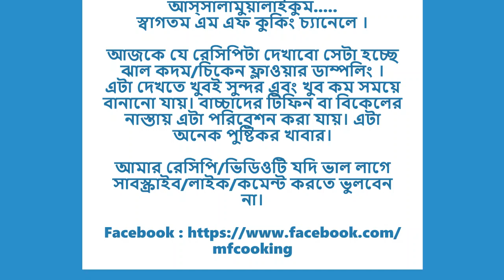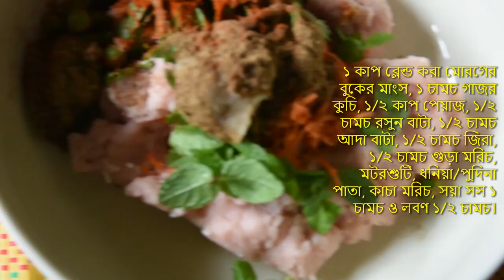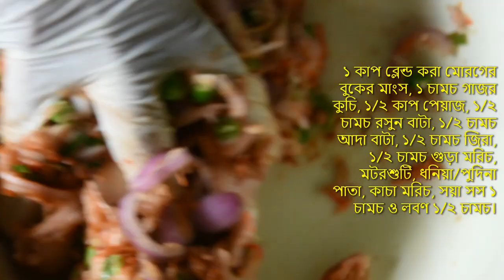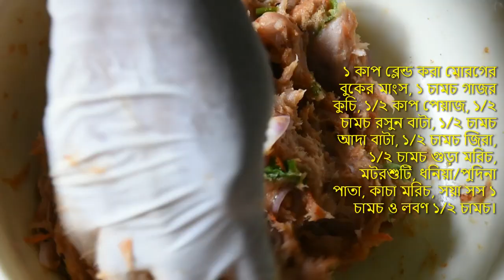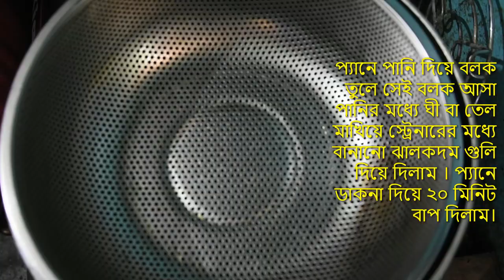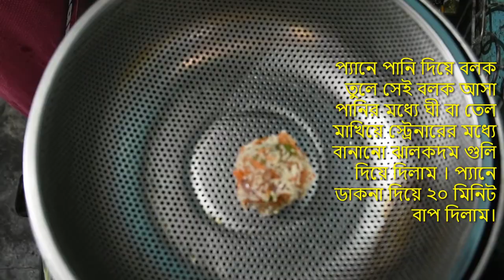How to Make Chicken Flower Dumplings - ঝাল কদম - MF COOKING -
Home made healthy food, dessert food items, you can watch healthy food recipes on my channel MF COOKING. Also support me for new video.
কদম ফুলের মত দেখতে ম্যাজিকাল স্বাদের নতুন একটি রেসিপি তৈরী করে সবাইকে চমকে দিতে পারেন। (FLOWER DUMPLINGS)

Chicken Flower Dumplings recipe || ঝাল কদম ||
আস্সালামুয়ালাইকুম.
স্বাগতম আমার এম এফ কুকিং চ্যানেল ।

আজকে যে রেসিপিটা দেখাবো সেটা হচ্ছে ঝাল কদম/চিকেন ফ্লাওয়ার ডাম্পলিং ।
এটা দেখতে খুবই সুন্দর এবং খুব কম সময়ে বানানো যায়। বাচ্চাদের টিফিন বা বিকেলের নাস্তায় এটা পরিবেশন করা যায়। এটা অনেক পুষ্টিকর খাবার।

Playlist Items Link :

সবাইকে আমাদের MF COOKING এ WELCOME, চ্যানেলে এর ভিডিওগুলি দেখবেন আশা করি এবং লাইক/কমেন্ট/সাবক্রাইব করবেন ।